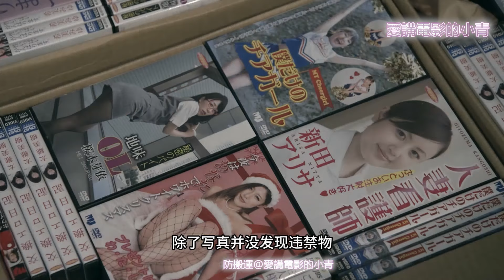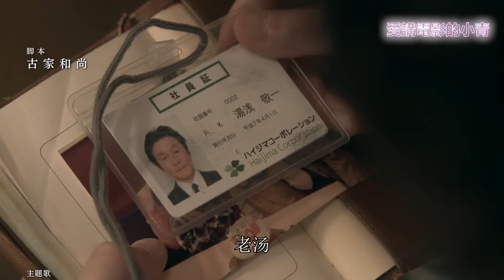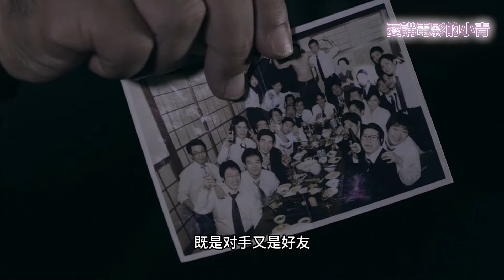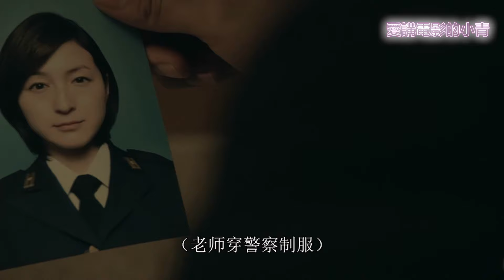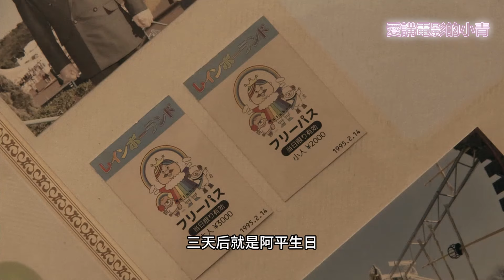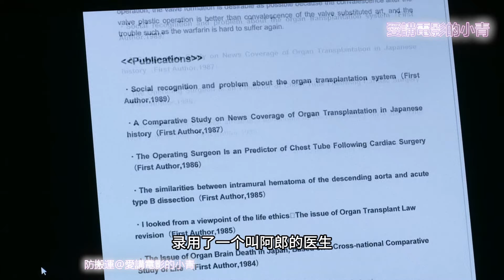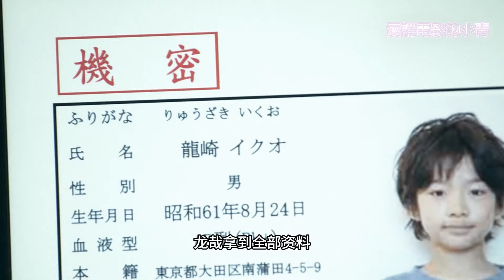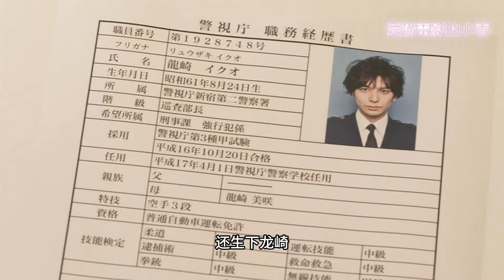一口氣看完 小栗旬踏上非法復仇之路 這世間能信賴的只有真正的朋友《無間雙龍~這份愛才是正義》漫改日劇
這世能信賴的只有對方 ，20前年某件事被掩蓋，作爲一對不知名的搭檔向这一绝对不容侵犯的禁域发起了挑战。